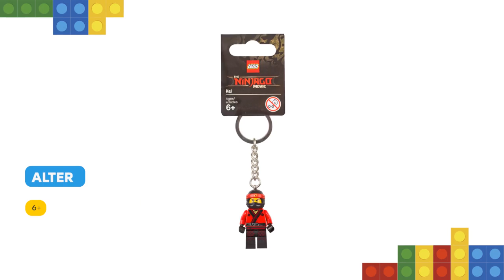Lego THE LEGO NINJAGO MOVIE Kai Schlüsselanhänger 853694: Rezension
THE LEGO NINJAGO MOVIE Kai Schlüsselanhänger – das perfekte Accessoire, um den roten Ninja des Feuers immer an deiner Seite zu haben. Befestige die Minifigur mit dem stabilen Metallring und der robusten Metallkette an deinem Schlüsselbund oder Rucksack, um Kai überall auf deine Sachen aufpassen zu lassen! THE LEGO NINJAGO MOVIE Kai Minifigur ist an einem stabilen Metallring mit robuster Metallkette befestigt.